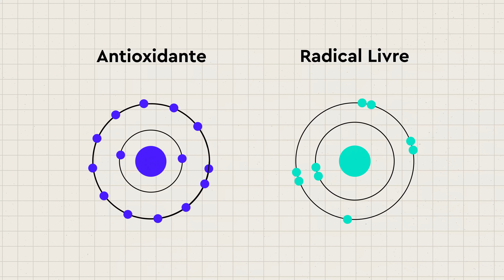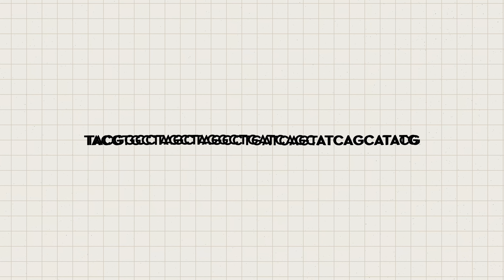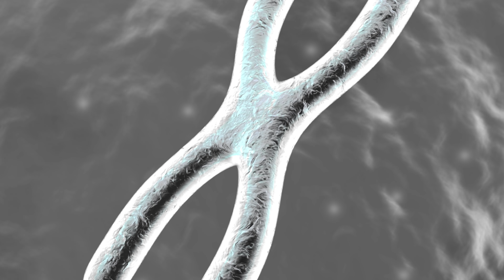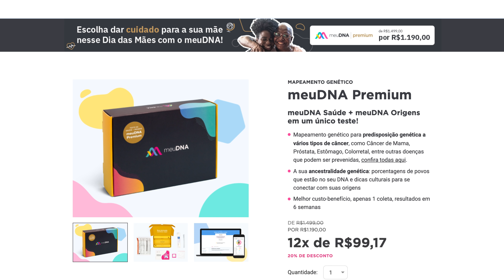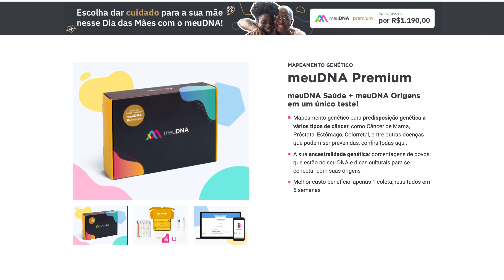Por que Ficamos Velhos?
Envelhecer é um bom sinal se você for parar pra pensar. Mas junto do envelhecimento, temos uma série de efeitos desagradáveis. Então por que envelhecemos?

Um muito obrigado aos apoiadores do Catarse que tornaram esse vídeo possível: René da Silva Bastos, Patricia Guedes, Bruno Pereira, Pedro Amorim, Edilson Gomes, Simone Neves, Eraldo Baroni, Lucas Moreira, Yann Motta, Carlos Longobardi, Rosa Maria de Castro e Mauricio Diegues.